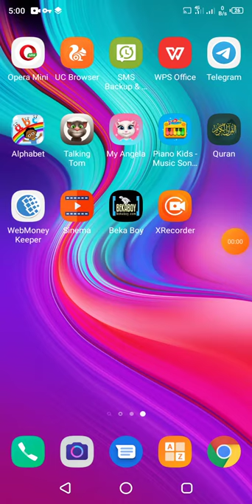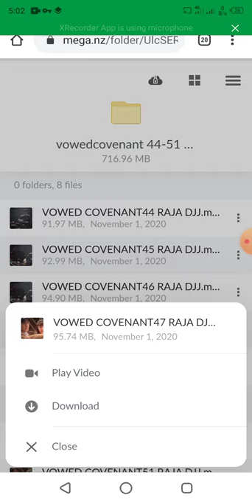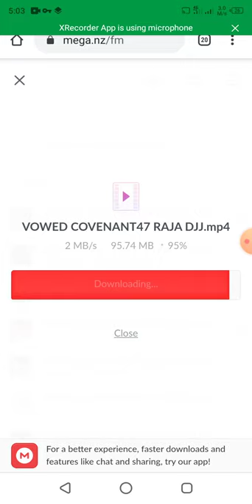Jinsi Yakudownload File Za Mega kupitia Android App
Jifunze kupakua file za Mega Ni rahisi sana